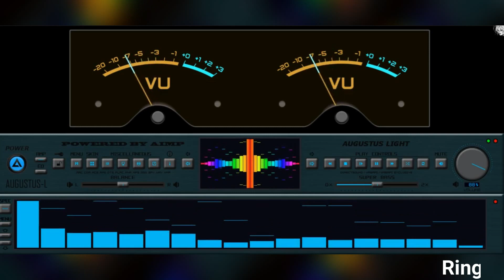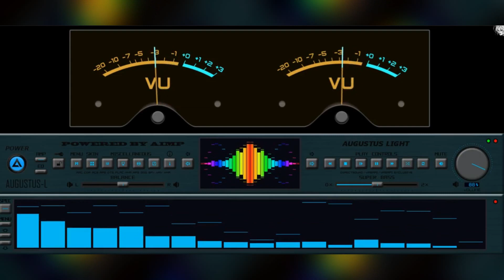Ringo '' Good Bye Elvis (A la guitare )